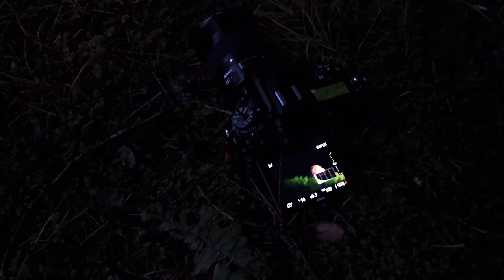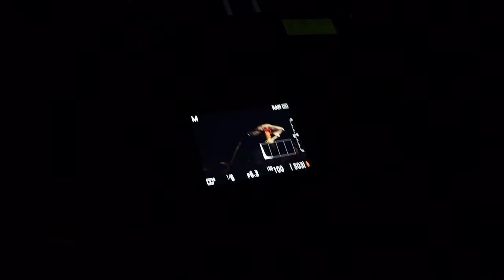Funghi nella nebbia del Bosco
Escursione con la mia macchina fotografica in un meraviglioso bosco verso le ore serali. alla ricerca di qualche bel fungo da fotografare.